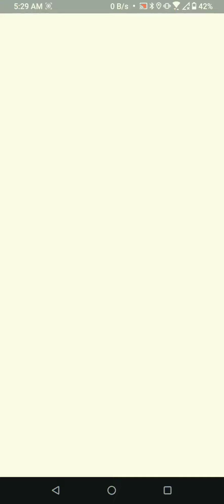Most Stressful Catch of my PoGo Career